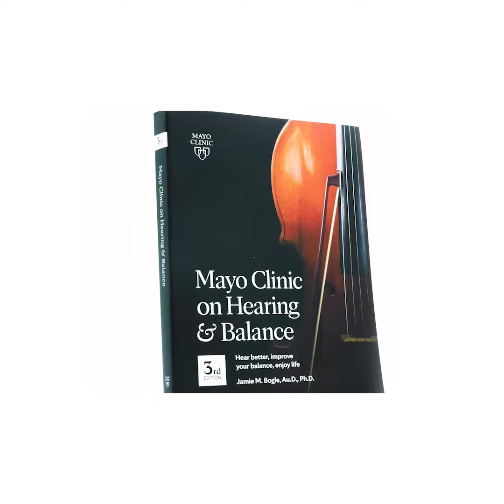Who is most at risk for hearing loss from harmful noise?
Exposure to loud sounds can damage the cells of your inner ear. Damage can occur with long-term exposure to loud noises, or from a short blast of noise, such as from a gunshot.

Exposure to explosive noises, such as from firearms and jet engines, can cause immediate, permanent hearing loss. Other recreational activities with dangerously high noise levels include snowmobiling, motorcycling, carpentry or listening to loud music.

Learn from Jamie M. Bogle, Au.D., Ph.D. about who is most at risk for hearing loss from noise exposure, including those with certain hobbies and activities or career-related harmful noise.

You can pick up your copy of her book, Mayo Clinic on Hearing & Balance